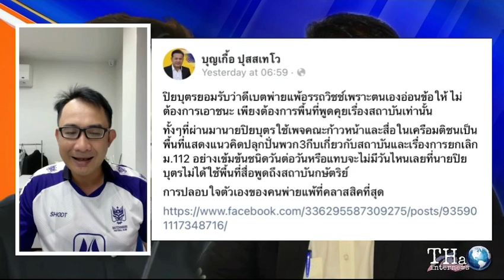บุญเกื้อ รู้ทันปิยบุตร อ้างแกล้งแพ้ดีเบต มันแค่ข้อแก้ตัวของคนแพ้ | THA Internews